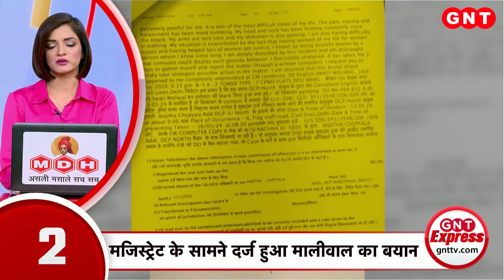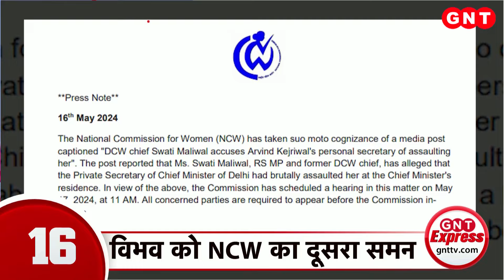Top News Updates: मजिस्ट्रेट के सामने दर्ज हुआ Swati Maliwal का बयान, देखें खबरें और भी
स्वाति मालीवाल ने आज मजिस्ट्रेट के सामने अपना बयान दर्ज कराया. दिल्ली पुलिस के मुताबिक, केजरीवाल के यहां जिस कंपनी के सीसीटीवी लगे हैं उसको पत्र लिखकर फुटेज लिया जाएगा. स्वाति मालीवाल विवाद पर विभव कुमार को राष्ट्रीय महिला आयोग ने तलब किया है और 17 मई को पेश होने को कहा है. देखें खबरें और भी.